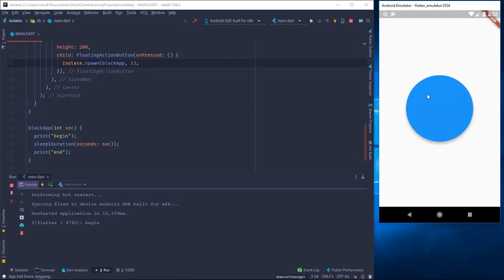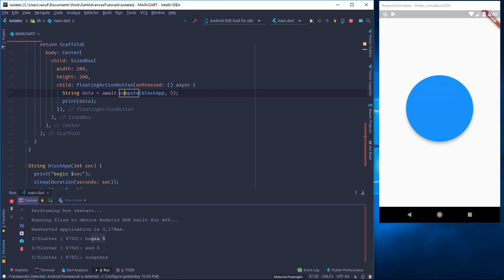Dart isolates basics - بالعربية